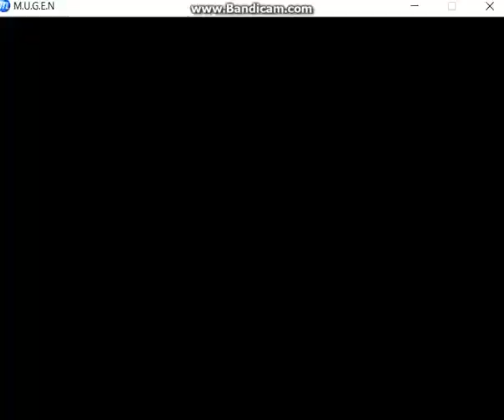Marvel Comics VS DC Universe Cyclops VS Deadshot